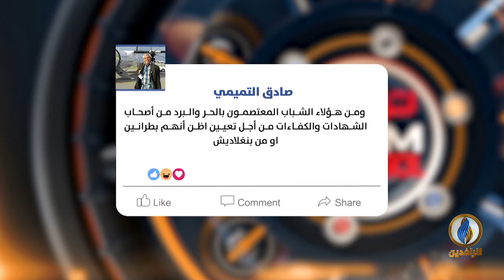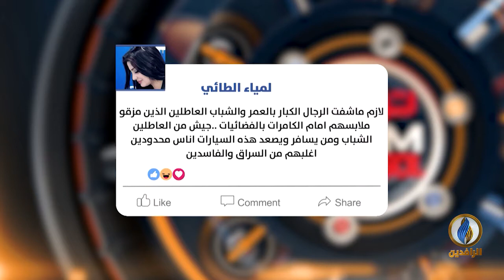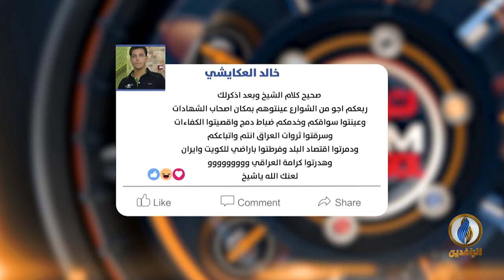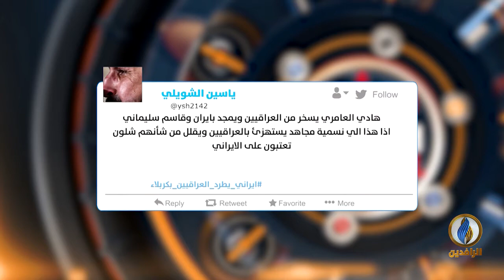تواصل_دوت_كوم | 11 - 09 - 2019